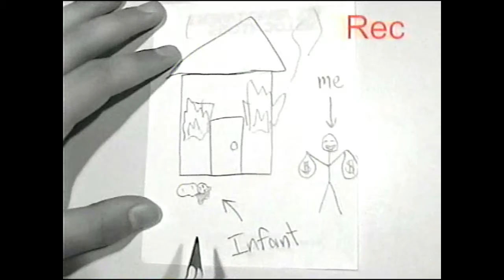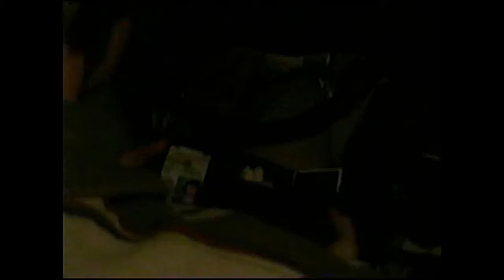Babysitters Caught On Tape